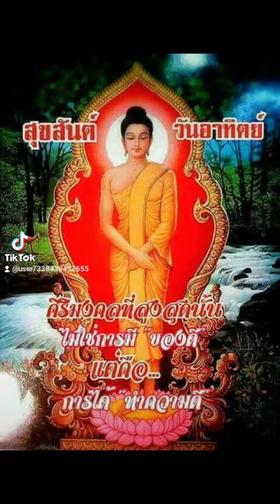สวัสดีวันอาทิตย์ เซียมซีเสี่ยงรัก กองทอง ทัศนพันธ์